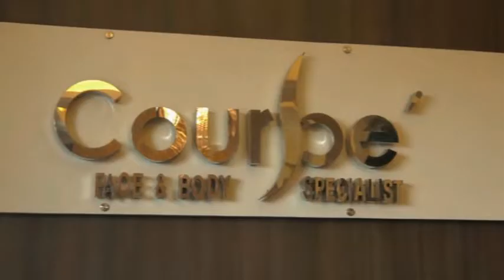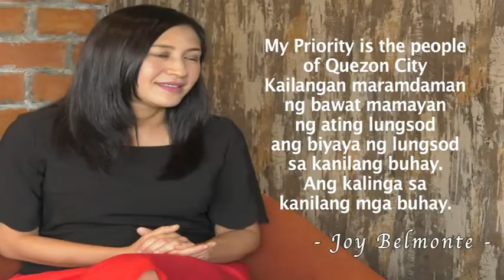FTALK PRESENTS JOY BELMONTE